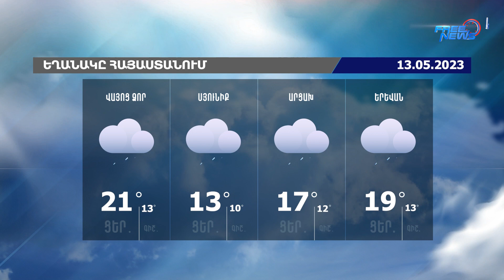Եղանակի տեսություն. 13.05.2023